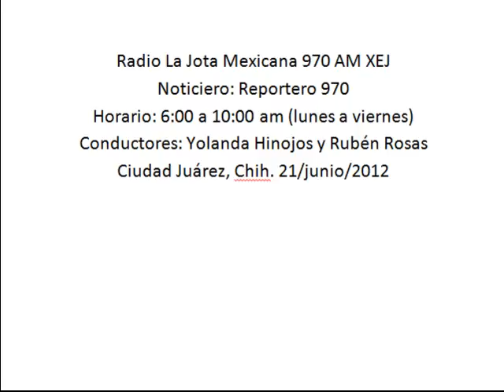Nacho Duarte aplaude participación de jóvenes en el actual proceso electoral